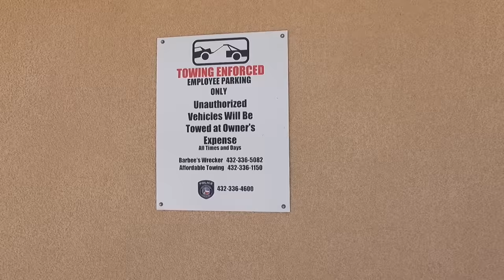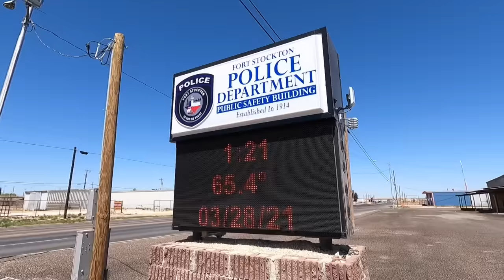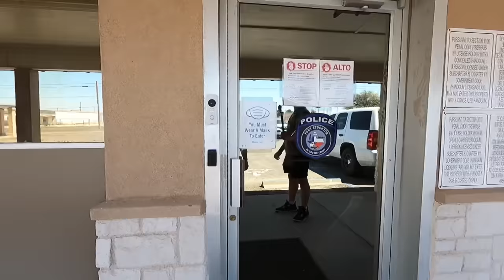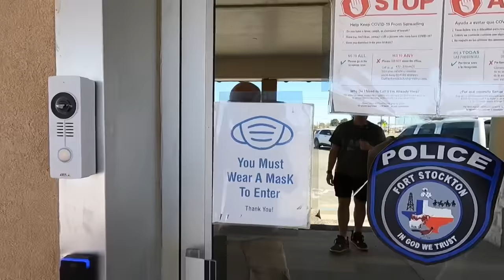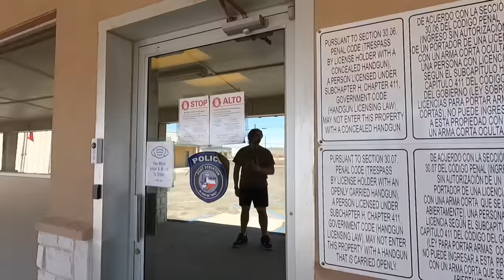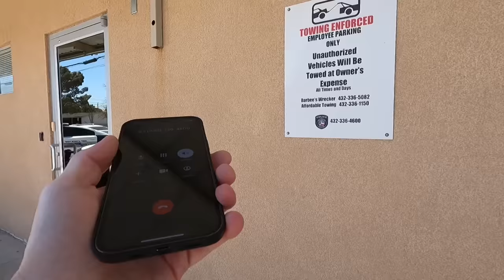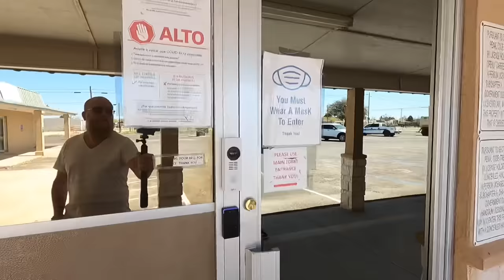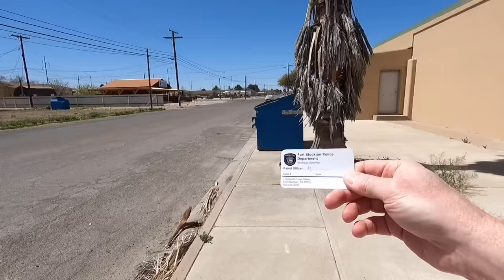TEXAS POLICE VIOLATING OUR RIGHTS !! - Fort Stockton TX - First Amendment Audit - Amagansett Press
Fort Stockton, Texas Police Department
Chief Robert Lujan

Fort Stockton Mayor Chris Alexander